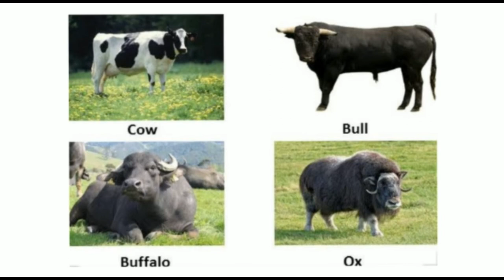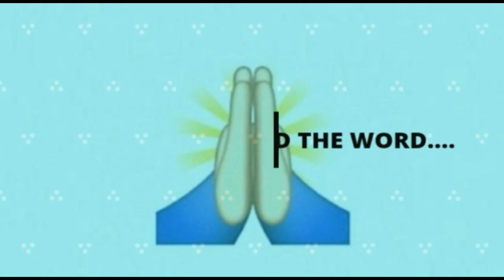फ़र्क़- कौन समझाएगा बच्चों को ||ऑनलाइन पढाई और बच्चों की पीड़ा || शिक्षा हमेश घर से शुरू होती है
ऑनलाइन शिक्षा के फायदे और नुकसान
ऑनलाइन कक्षाओं के नुकसान
ऑनलाइन शिक्षा को कैसे बेहतर बनाया जाए
ऑनलाइन कक्षा वर्तमान समय की सबसे बड़ी आवश्यकता
ऑनलाइन शिक्षा के नुकसान
ऑनलाइन शिक्षा की आवश्यकता
डिजिटल शिक्षा पर निबंध
ऑनलाइन शिक्षा का महत्व निबंध पॉइंट में
ऑनलाइन शिक्षा पर निबंध
ऑनलाइन शिक्षा को बेहतर बनाने के उपाय
प्राथमिक शिक्षा की चुनौतियां
ऑनलाइन शिक्षा के लाभ और हानि
ऑनलाइन शिक्षा की बढ़ती आवश्यकता
ऑनलाइन शिक्षा की हानियां
ऑनलाइन शिक्षा क्या है
ऑनलाइन एजुकेशन इन हिंदी
ऑनलाइन एजुकेशन पर निबंध
ऑनलाइन शिक्षा की चुनौतियां
online education in india during covid-19
Online education in India during lockdown
ऑनलाइन एजुकेशन इन इंडिया
ऑनलाइन शिक्षा पर महत्व
ऑनलाइन शिक्षा निबंध
बच्चों को किस-किस प्रकार के दबाव झेलने पड़ते हैं
बच्चों के काम पर जाने से उनका बचपन किस तरह प्रभावित होता है
बच्चों को अच्छे संस्कार कैसे सिखाएं
स्वास्थ्य का बच्चों की पढ़ाई पर क्या असर पड़ता है
बच्चों को किस-किस प्रकार से दबाव झेलना पड़ता है
अच्छे संस्कार की बातें
बच्चों को अच्छी शिक्षा कैसे दे